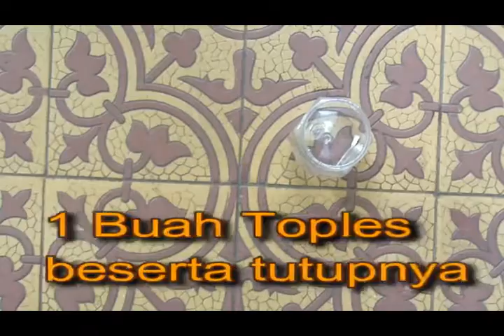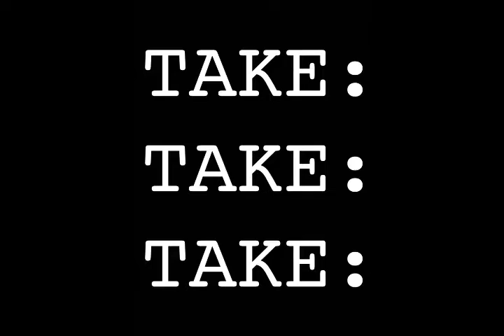Electroscope and Negative Charge Experiment (Bahasa Indonesia)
By St. Angela Junior High school